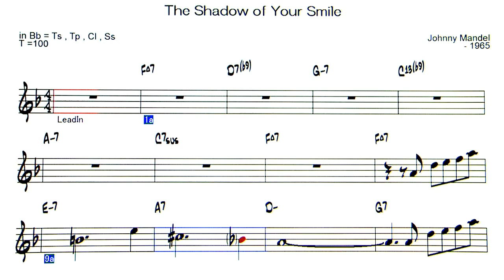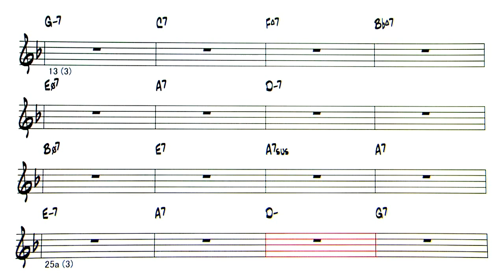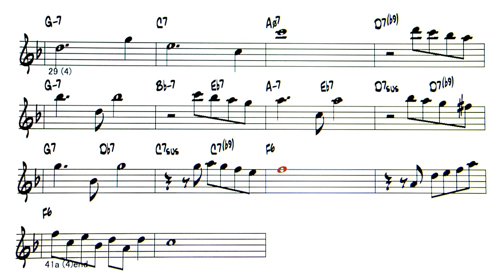The Shadow of Your Smile ( key - Cm ) - ( Bb 🎷 )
The Shadow of Your Smile  ( by Johnny Mandel - 1965 )
◎Upload list